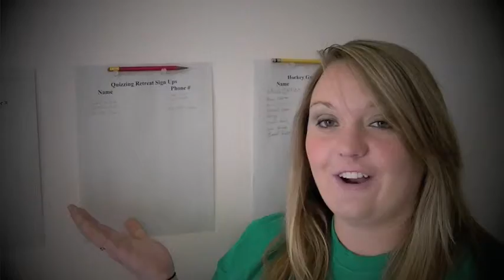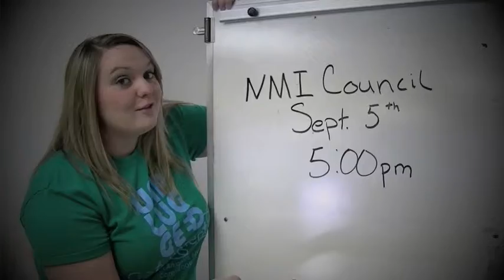Sunday Announcements August 29th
Weekly Announcements for Kennewick Church of the Nazarene